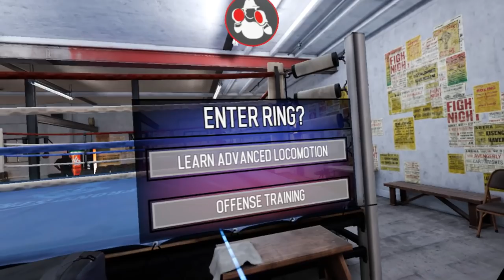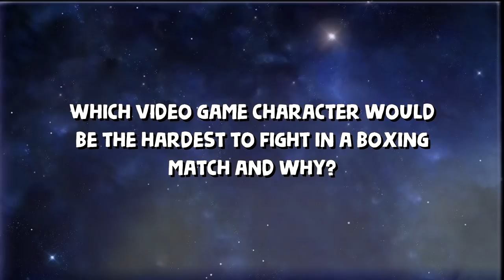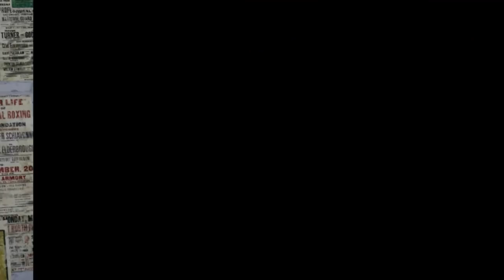BECOMING THE CHAMPION IN VR BOXING SIMULATOR! | Creed: Rise to Glory VR (HTC Vive Gameplay)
Steve and G.U.I.D.O start from the bottom and fight their way to becoming VR boxing champion in Creed: Rise to Glory (based on the Creed movies). Can we use Rocky Balboa's training to become the champ, while working out in the gym and working on our technique? Find out in this Creed Rise to Glory HTC Vive Gameplay Part 1.

Train. Fight. Win.
Got what it takes to become a champion? You are Adonis Creed, fighting toe-to-toe with the world’s top opponents to establish your boxing legacy. This intense cinematic experience features new Phantom Melee Technology for impactful VR melee combat so you can train, fight, and win like Creed.

PC Timed Exclusive Environment: Walcott Bowl
When you just feel like a fight head to Freeplay and choose any location, including the PC timed exclusive Walcott Bowl arena.

Live Your Legacy
Challenge both your body and mind as you experience the ascent of Adonis Creed from undiscovered underdog to world-class fighter, all within an immersive universe inspired by the Creed™ films. Train with the legendary Rocky Balboa in iconic gyms, including Mighty Mick’s and Front Street Gym, then step into the spotlight and take down a cast of champion-level opponents in high-stakes fights with reactive commentators, gritty visual effects, and dynamic music.

Multiple game modes let you choose your path to glory. Live the saga of Adonis Creed in the story-based Career mode, learning and growing alongside Rocky as you train for bigger and more prestigious championship fights. Want to polish your punches and sharpen your reaction time? Let Training mode get you in shape with montage-inspired endurance exercises. And when you just feel like a fight, create custom matches in Freeplay against a wide range of opponents.

Settle the Score
PvP just got a lot more personal. Choose your champion, then set up a custom fight with a friend or find your contenders in crossplay Quick Match. Precise upper-body tracking ensures each blow resonates where it lands—on both your opponent and yourself.

Feel the Impact
Physically active 1:1 boxing gameplay features Survios’s newest proprietary VR innovation: Phantom Melee Technology™, which utilizes Responsive Control and Virtual Stamina to mimic the real-life effects of punching and being hit in the ring. Throw a variety of punches like uppercuts, jabs, and flurries in satisfying, impactful combat. But don’t let your guard down: punch too much and you’ll suffer from fatigue, and always be prepared to dodge and defend against incoming blows. Too many hits will stagger or completely knock out of your body—race back to your avatar before the ref counts down to show that the fight’s far from over.